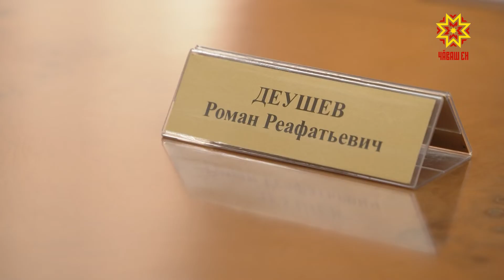Олег Николаев провел встречу с заместителем руководителя администрации Главы ДНР Романом Деушевым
Олег Николаев провел встречу с заместителем руководителя администрации Главы Донецкой Народной Республики Романом Деушевым. Глава Чувашии отметил, что сотрудничество развивается, работа по достигнутым договоренностям ведется последовательно. Напомню, в ближайшее время начнется выпуск продукции на Донецком и Торезском электротехнических заводах. При этом часть готовых комплектующих будет поставляться из города Чебоксары. Важно, что такое производство предполагает создание в ДНР порядка ста рабочих мест. Прорабатываются варианты локализации на территории республики и производства дверей и окон для восстановления жилого фонда, промышленных предприятий. Роман Деушев отметил, что на Донбассе сейчас нужно восстанавливать и жилой фонд и инфраструктуру. ДНР заинтересованы взаимодействием в сфере объемно-блочного домостроения. Роман Деушев выразил благодарность за участие Чувашии в деле восстановления Донбасса. РОМАН ДЕУШЕВ: "Большое спасибо вам за участие и небезразличие к ДНР, к народу, беженцам, детей, которых приютили". - Эта работа, которая идет по другим направления, важны. Делаем акцент на подстанциях, это не только готовая продукция, это восстановление электроснабжения. Это рабочие места и, несомненно, уверенность в завтрашнем дне